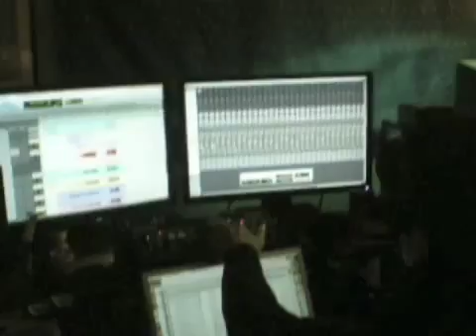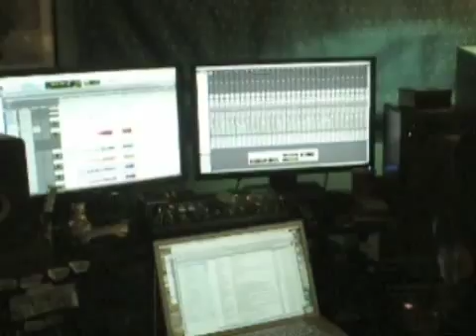Inside look at the first recording session for the EP!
Here's a video of me in the studio with Alex Wong and Thad DeBrock, laying down tracks for my song "Diamond Dust" at Angelhouse Studios in Brooklyn.  Alex and Thad are SO talented - I can't wait for you guys to hear the song when it's done!